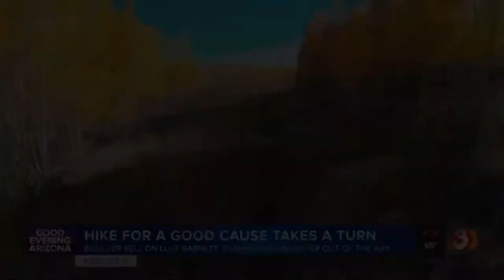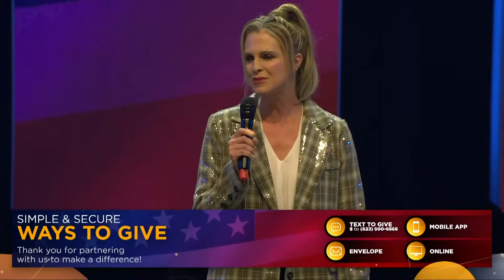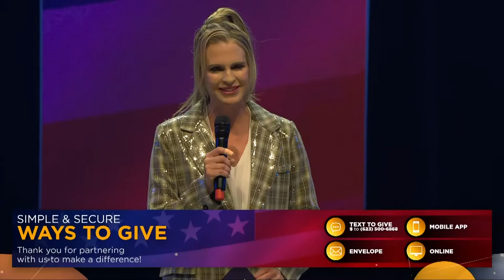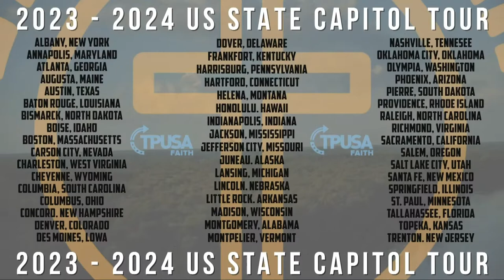Freedom Night in America with @RealCharlieKirk & Pete Hegseth LIVE | November 2022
🗓 e v e n t s

TPUSA Faith is the official faith division of Turning Point USA. We help equip Christians to stand for Liberty, The Kingdom & Biblical Truth.